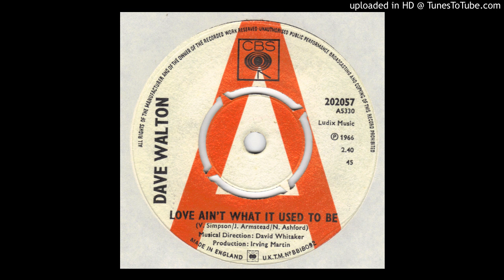Dave Walton - Love Ain't What It Used To Be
Mod Blue Eyed Soul from 1966